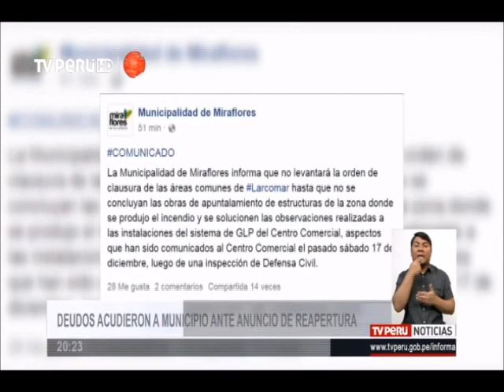Larcomar: Municipio de Miraflores reafirma que centro comercial continuará cerrado